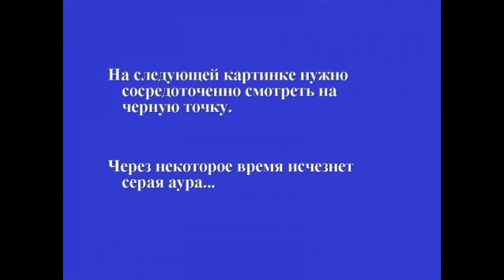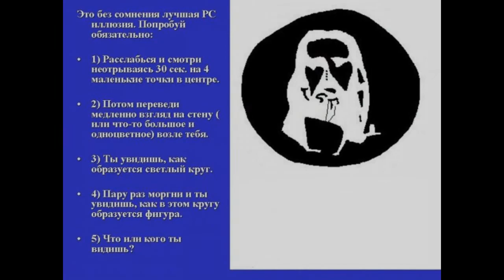Устали на работе Самое время отвлечься и размять зрение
Интересная и увлекательная подборка картинок, которые обманывают ваше воображение. Очень интересный эффект получается при тщательном смотрении на эти картинки. Выполняйте все упражнения не торопясь. А при необходимости ставьте видео на паузу, для получения большего удовольствия от эффекта обмана зрения.